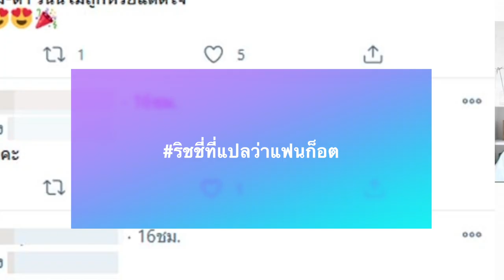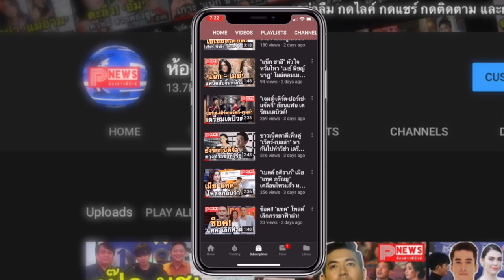ห้องข่าวพีนิวส์ | แฟนคลับปล่อยภาพลับ หลัง ก็อต ประกาศคบ ริชชี่ กลั้นมาเป็นปี ได้ลงสักที